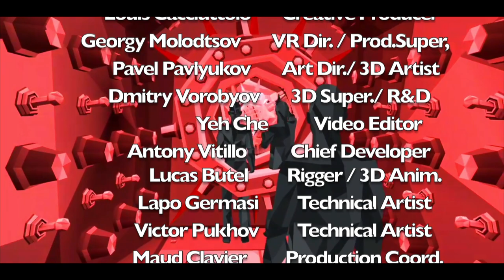Vrroom presents Jean-Michel Jarre "Oxymore" tribute to Pierre Henry oxymore-contest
Attention His music from this performance has not been released officially to the public. Therefore I had to change my format. I was able to get the interview of him after the show and added that as the sound track. Thanks to ZhininZ from Sweden how gave me permission to use his recorded audio from JMJ talk after the performance. Thank you.
In coordination with Radio France’s Hyper Week-end Festival, first edition @Maison de la Radio in Paris, France
Produced by Vrroom Studio
Jean-Michel Jarre: Music and Creative Direction
Louis Cacciuttolo: Creative Producer
Georgy Molodtsov: VR Director / Production Supervision
Pavel Pavlyukov: Art Director / 3D Artist
Dmitry Vorobyov: 3D Supervision / R&D
Yeh Che: Video Editor
Lucas Butel: Rigger / 3D Animator
Antony Vitillo: Chief Developer
Lapo Germasi: Technical Artist
Victor Pukhov: Technical Artist
Maud Clavier: Production Coordinator
Mlemkid: Playthrough Artist
Video taken by Carlos Austin

Interview audio from ZhininZ from Sweden.